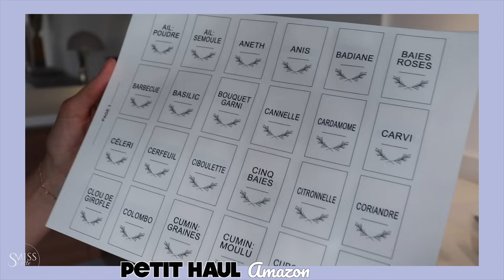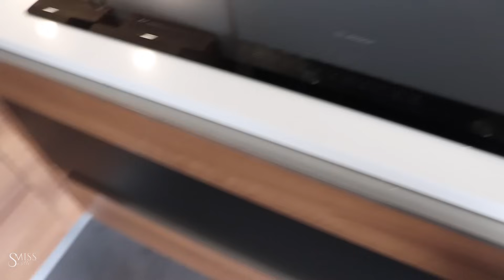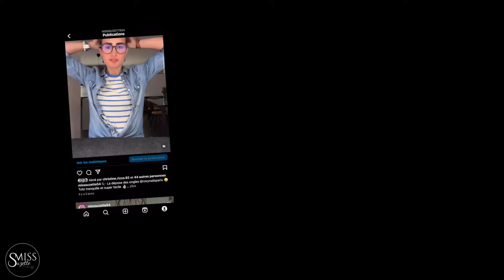RANGEMENT TOTALE DE MA CUISINE - NOUVEAUX ACCESSOIRES - GROS TRIS ✨ | Haul Amazon | Miss Suzette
●●●● DEROULE ICI  💫 ●●●●

Hello tout le monde! Aujourd'hui on se retrouve dans une nouvelle vidéo pour ranger à fond ma cuisine! Nouveaux accessoires et je change toute l'organisation!
Gros bisous  💫

Produits mentionnés dans la vidéo:
Collaboration commerciale - produit offert:
60 jours d'accès gratuit à BookBeat (40h d'écoute) au lieu des 30 jours normalement offert avec ce lien

●Organiseur de placards
●COSORI Accessoires de Friteuse sans Huile
●Pot à Épices en Verre et Bois
●Etiquette Epices Francais
●Passoire Evier
●Essoreuse à Salade Automatique
●Mandoline Réglable en Acier

●●●●  REJOINS MOI ! ●●●●

0:00 Intro
01:13 Haul Amazon
11:19 Rangement de la cuisine
27:22 Les pots à épices
29:45 Outro

Mes bons plans :

●CHOOSE:
Avec le code de parrainage MISSSUZETTE vous bénéficiez de 10€ sur votre première commande dès 30€ d'achats.

●POULPÉO:
Si comme moi tu veux récupérer une partie du montant de tes achats sur internet, inscris-toi sur Poulpeo avec mon code parrainage oVRgab, un bonus de bienvenue de 5€ sera immédiatement versé sur ton compte Poulpeo.
Pour commencer à cumuler des euros rapidement, suis ce lien et inscris-toi, c'est gratuit :

Plaisir d'offrir, Jow de recevoir 🧡 Je t'offre 10 € de réduction sur tes courses Jow avec mon code parrain L665FS ! Inscris-toi pour profiter de 5 € offerts sur tes 2 premières commandes Jow

💁🏻‍♀️ + SUR MOI ►Je m’appelle Géraldine, j’ai 30 ans, je vis en Lorraine. Je me suis lancée sur Youtube pour vous partager et vous faire découvrir mes passions!
Vous pouvez me retrouver chaque semaine sur ma chaine!
Bisous 😘

●●●● MATERIEL UTILISÉ POUR CETTE VIDEO●●●●

🎥 CAMÉRA ►  Canon EOS 200
🖥 MONTAGE / PROGRAMME ►FINAL CUT PRO